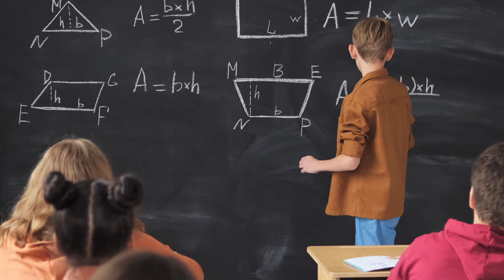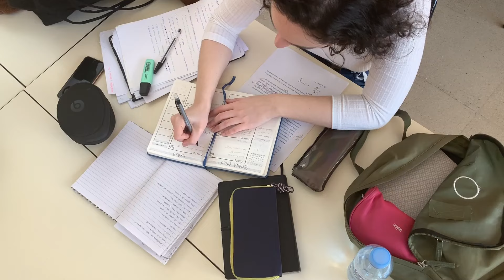JAMB Physics: How I Scored 91% with this SIMPLE Hack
JAMB Physics: How I Got 91% with this Simple Hack

In this video, I'll share with you a simple yet highly effective hack that helped me score an impressive 91% in my JAMB Physics exam.

I understand the challenges students face when preparing for standardized tests, especially when it comes to a subject as complex as Physics. That's why I'm excited to reveal this game-changing technique that not only helped me ace my exam but can also help you achieve similar success.

Through this video, I'll break down the hack step-by-step, making it easy for you to implement in your own study routine. Whether you're struggling with understanding key concepts, memorizing formulas, or tackling challenging problems, this hack will provide you with the edge you need to excel.

Join me as I share my personal experience, practical tips, and proven strategies that will empower you to boost your Physics score and secure your success in the JAMB exam. Don't miss out on this opportunity to supercharge your preparation and achieve your academic goals.

Watch now and unlock the secrets to mastering JAMB Physics with confidence! Let's embark on this journey together towards academic excellence!